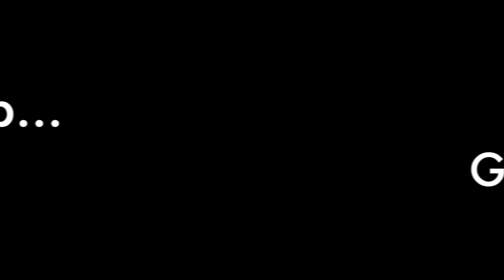What Goes Up....Gets To Ride Down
Mountain Bike Riding at Cheyenne Mountain State Park.  The descent, Talon and Sundance